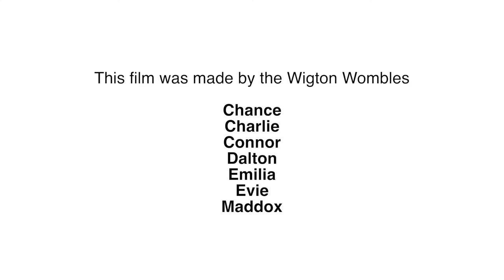NADT Wigton Wombles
Find out more about the NADT Wigton Wombles in this short film made by the group during Summer EIP.